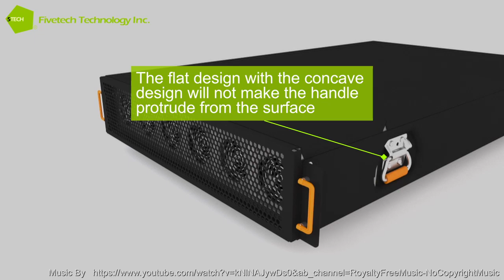Fivetech–Retractive Handle Small Space Application